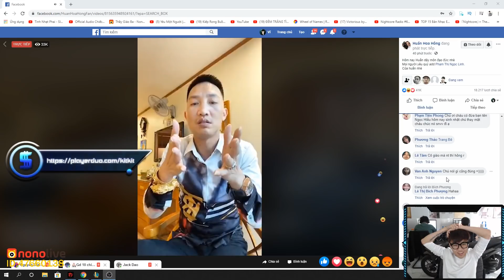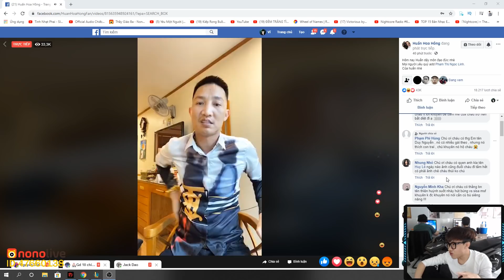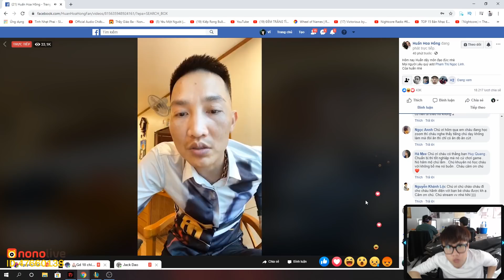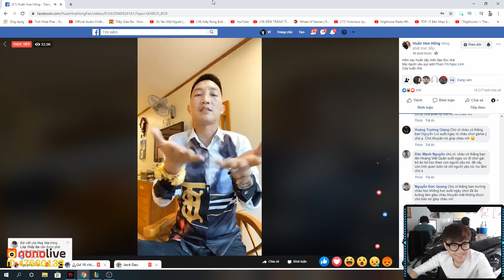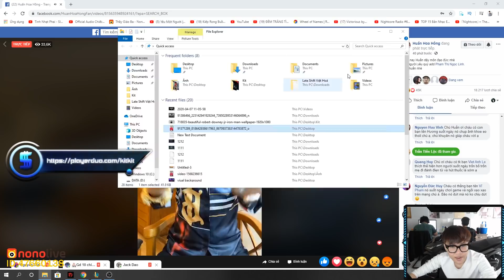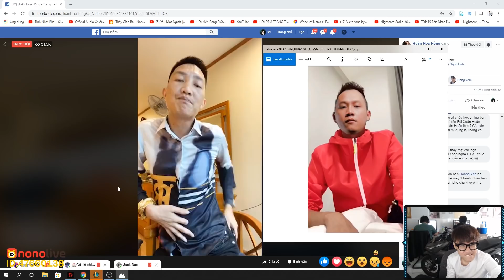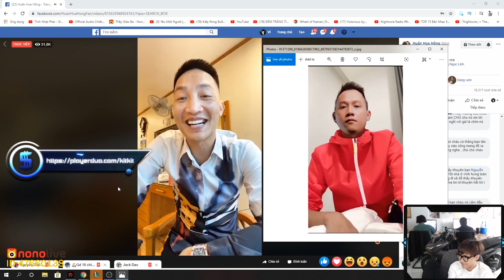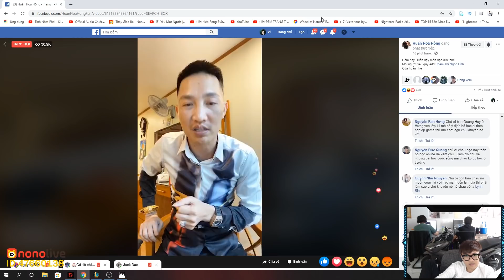KÍT KÍT REACTION #3 | THAM GIA LỚP HỌC GIÁO DỤC CÔNG DÂN CỦA THẦY HUẤN ROSE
📌 STK: 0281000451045 - PHAM TUAN VI - VIETCOMBANK CHI
               NHÁNH BÌNH DƯƠNG

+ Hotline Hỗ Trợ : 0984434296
📌 Editor : Huy Plue